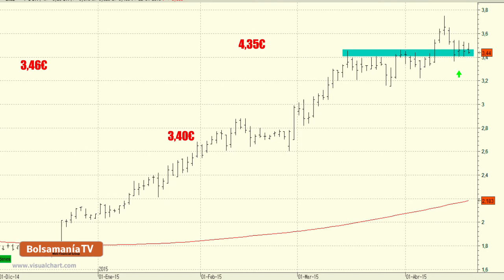Vídeo análisis técnico de ENCE